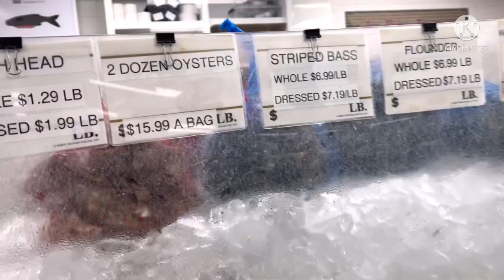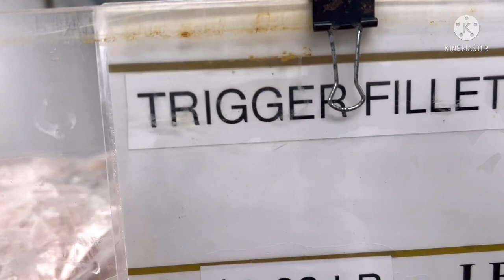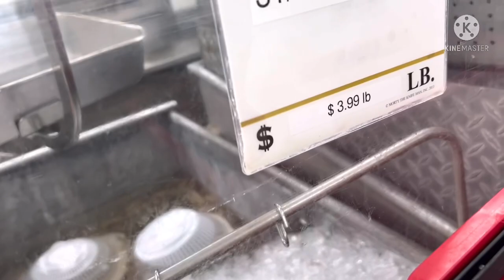Dumpster diving sa Florida inside the store Mga Pilipino foods fish and shrimp